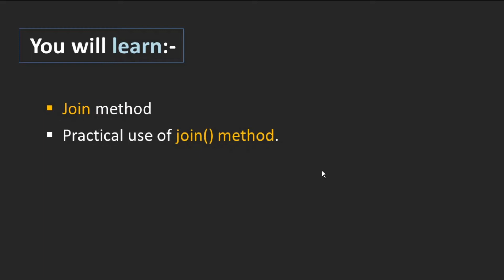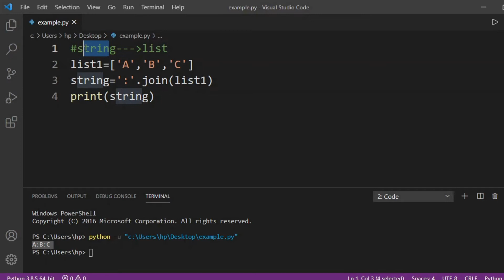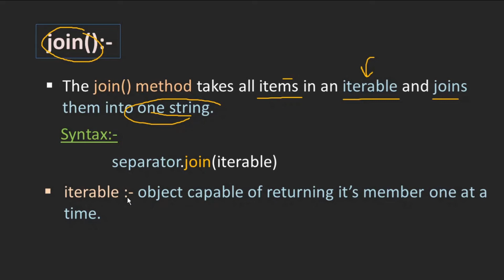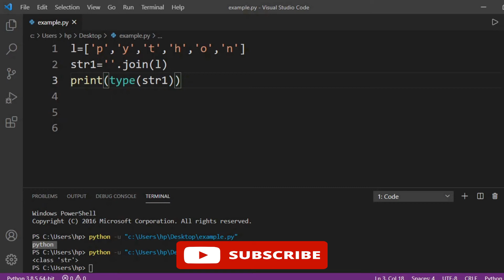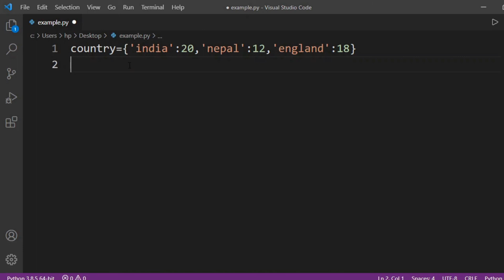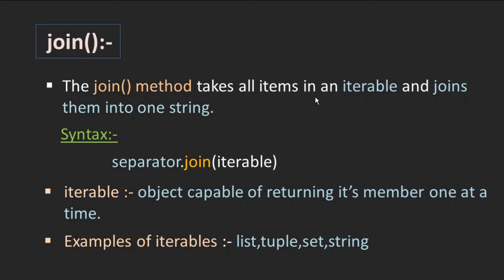Python Tutorial in Hindi | Join Method in Python | String in Python | Split & Join in Python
This video is part of python tutorial for beginners in hindi. In this video, i have explained about join function in python. join is most important inbuilt method of string as it is used mostly in problem solving. Let's understand join function and it's syntax with examples. It is reverse of split() method in python.
queries covered:-
1) join function in python
2) python join function
3) string in python
4) join in python

creator:-
shantanu kejkar